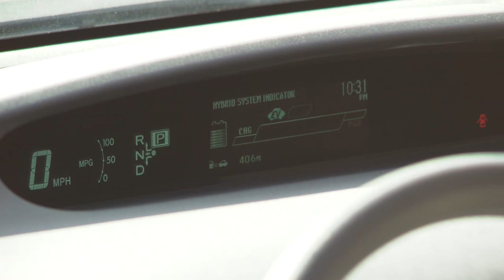Newer Taxis for Cleaner Air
Cleaner air?  Thank your cab driver.  The Regional Airport Authority and the San Diego County Air Pollution Control District (APCD) have released the numbers showing positive environmental impact from a program to replace polluting taxicabs with cleaner models.